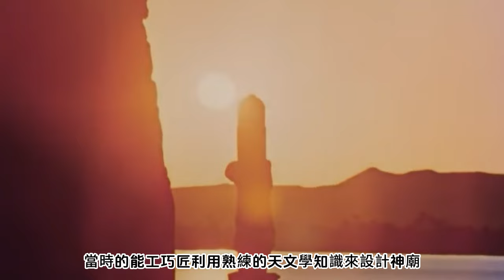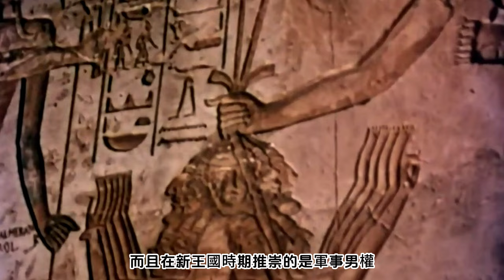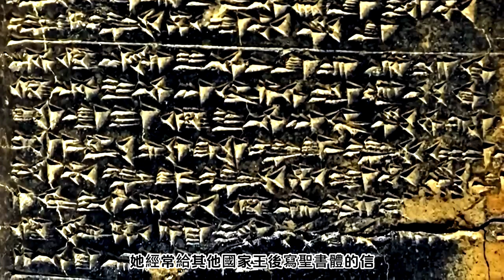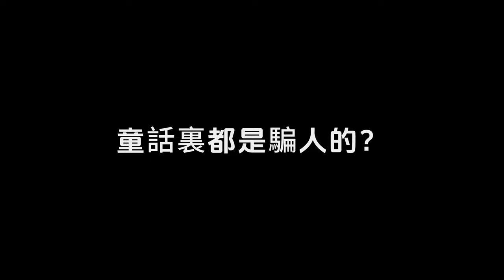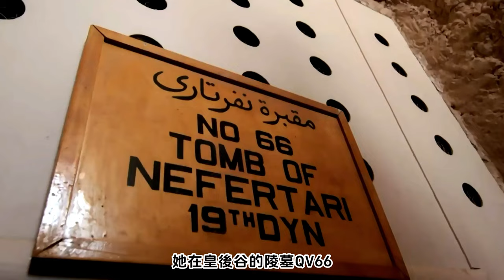世界第八大奇蹟，網紅真相！😱😱【埃及旅行 】關於Abu Simbel 阿布辛貝神廟 的一切...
00:00:00 努比亞世界文化遺產，阿布辛貝神廟，謎團重重
00:01:26 拉美西斯，自大狂?
00:02:28 法老不會死？
00:03:06 Abu Simbel 阿布辛貝神廟
00:06:12 神秘的光！
*現在陽光照進神廟的日期是2月22日和10月22日，大家可以選擇在這些日期來見證奇觀！
隨著天象的變動，日期以後也可能會不準。
而搬遷之前的日期是：2月21日和10月21日。
00:07:54 阿布辛貝神廟，發現者
00:08:50 堤壩，阿布辛貝搬遷
*英國在1898年興建了舊壩，也稱爲亞斯文低壩Aswan Low Dam；在1960年代，埃及Nasser總統在蘇聯貸款及技術協助下，興建了亞斯文大壩（高壩）Aswan High Dam。
00:11:50 古埃及歷史上，最美的女人
00:14:10 妮菲塔莉，外交家
00:16:26 皇室婚姻的真相
00:18:21 新王國時期，衰落

【帝王谷】上墳之旅！3,000年前的古埃及,帝王谷探墓,木乃伊,寶藏,死亡之書,法老的詛咒！

1. The videos have no negative impact on the original works.
3. The videos are transformative in nature.
4. We use only the video footage and tiny pieces of audio component, only if it's necessary.